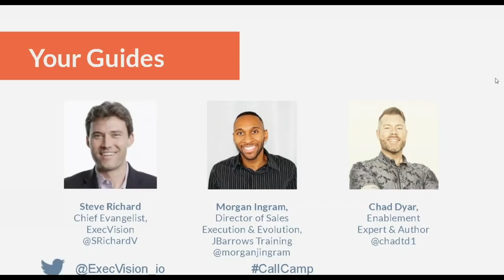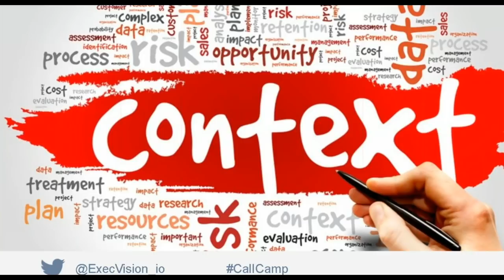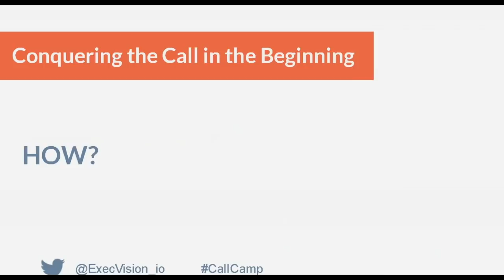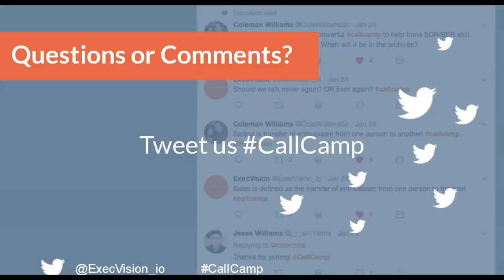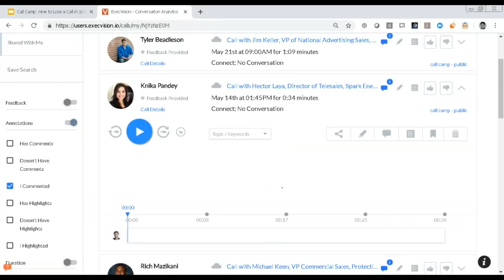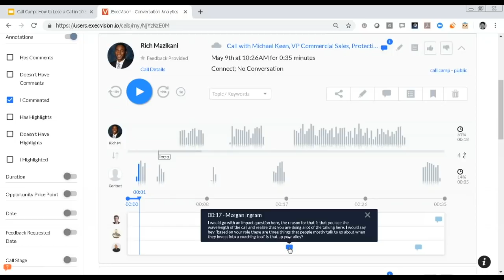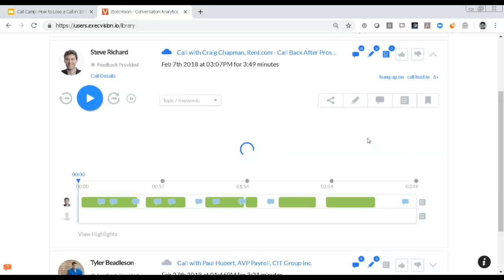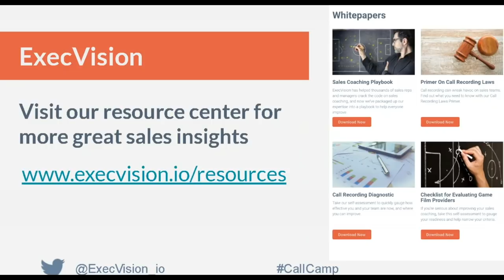Call Camp: How to Lose a Call in 10 Seconds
Steve Richard, Morgan Ingram, and Chad Dyar share their tips for having a great introduction on a cold call. Watch to learn how you should open a call, where some reps fall short, and hear them break down 4 real call examples.